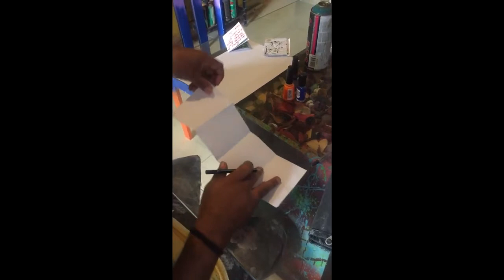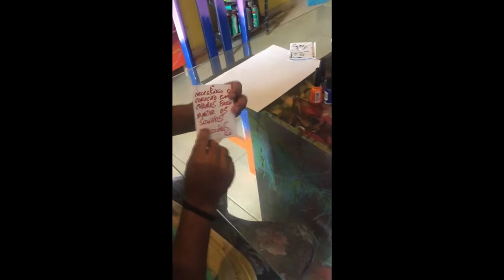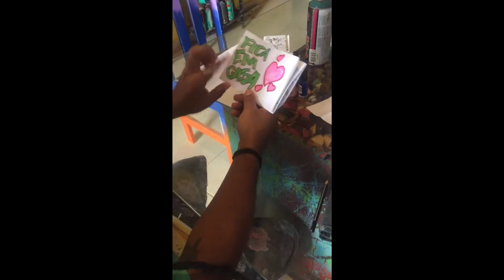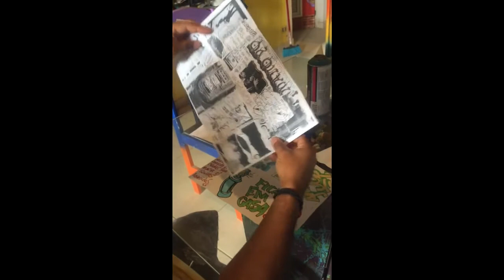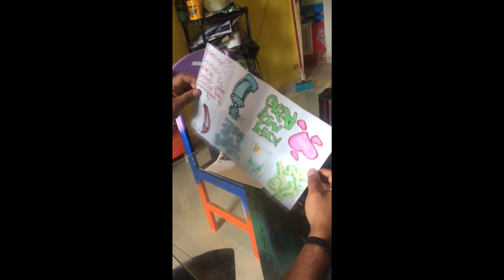Ateliê - Literatura e Grafitagem - Zirmarlei de Jesus: Produção de Mini Blackbook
Nesta vídeo aula o aprendiz/ internauta iram aprender a produzir um mini Blackbook ( caderno de Desenho e anotações feito artesanalmente por grafiteiros), para fazer o registro de suas entre outras ideias que possa surgir.